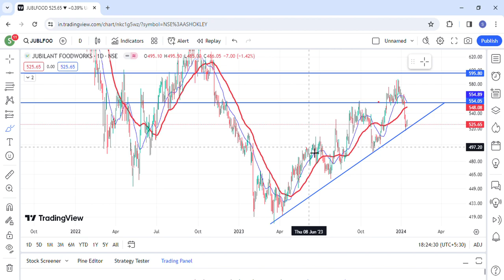JUBILANT FOODS SHARE NEWS: JUBILANT FOODS SHARE LATEST NEWS | JUBILANT FOODS SHARE NEW VIDEO